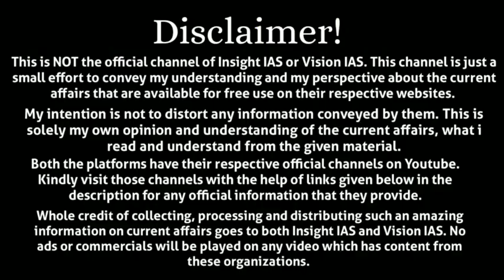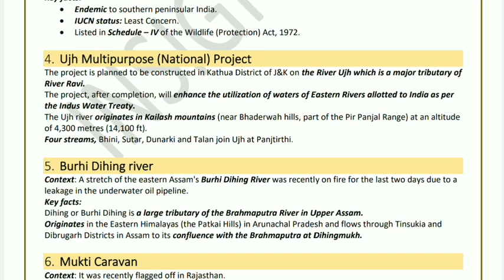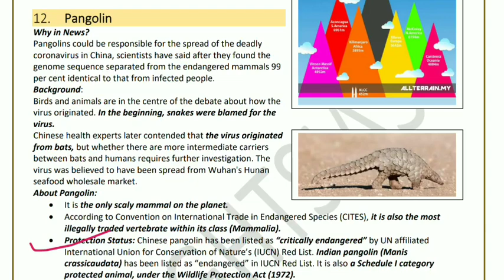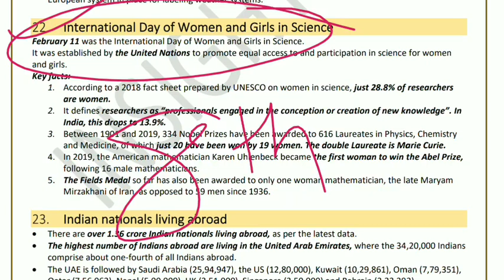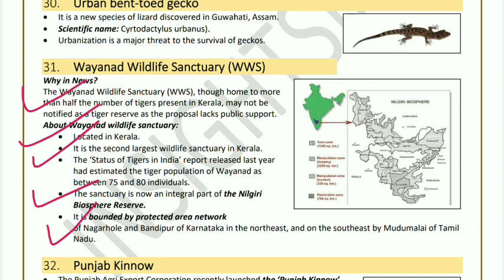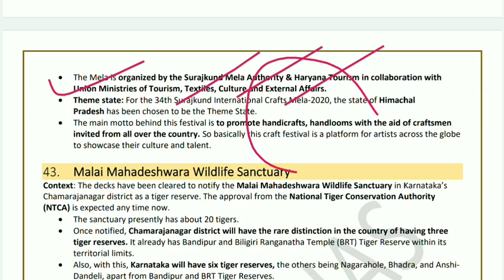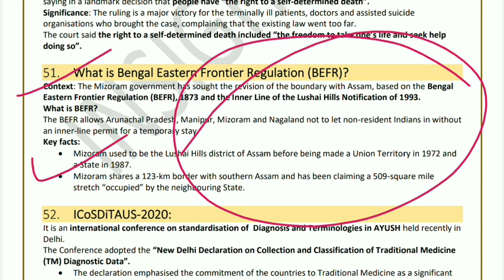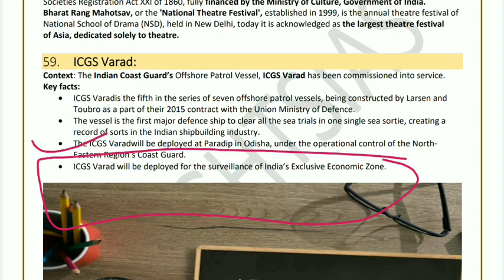Facts for Prelims | February 2020 | InsightsIAS | Vision IAS | UPSC Current Affairs | IAS Exam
Find Directly on Telegram @upscmonthlycompilations

PDF Links :
1. Vision IAS Current Affairs

2. Daily Current Affairs from Insights IAS

3. Monthly Compilations from Insights IAS